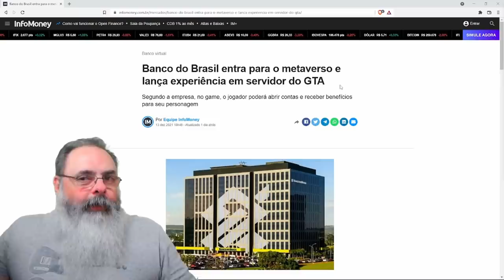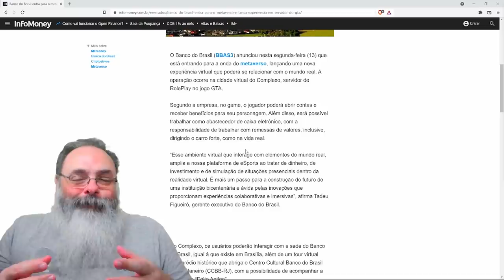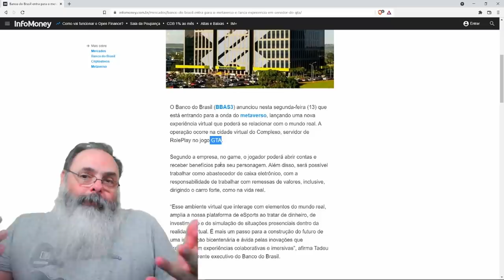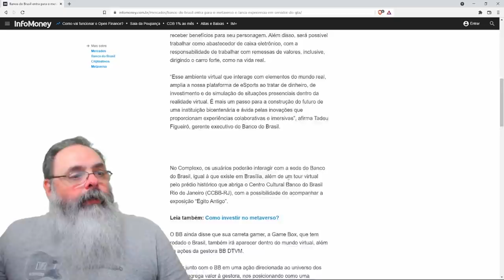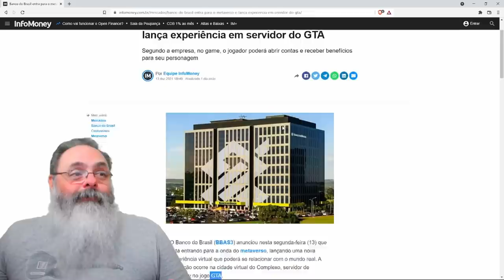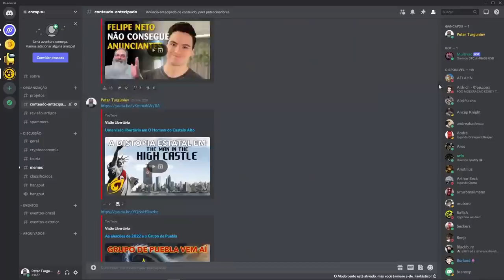Banco do Brasil abre agência em jogo para roubar bancos